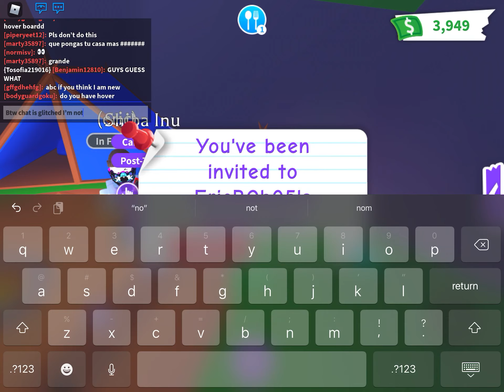I GOT SOMETHING IN ADOPT ME FOR MY TURTLE